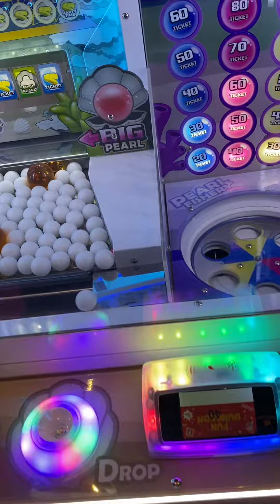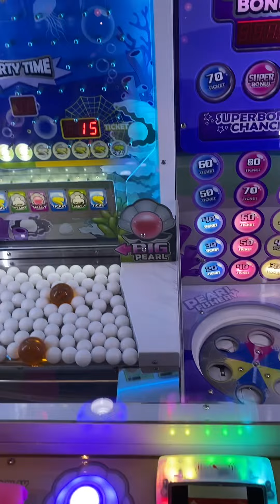I found a dragon ball at a ball pusher game at fun dungeon in Las Vegas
The dragon ball is not actually a prize?